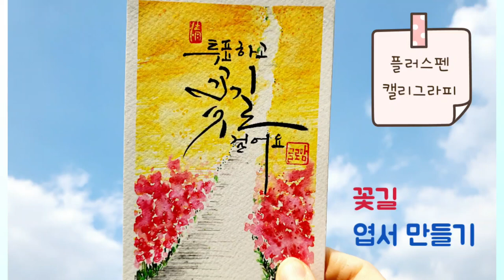Ep 108.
교육비 부담 없고, 집 걱정도 없고, 돈 없어도 건강 걱정 없고, 쉼을 좀 누리며 살고.
누군가에겐 쉽게 주어지는 것들이 누군가에겐 노력해도 주어지지 않기도 합니다.

그래서 조금은 더 평등한 세상, 조금은 더 존엄한 세상, 조금은 더 자유로운 세상, 조금은 더 협력하는 세상에서 살고 싶다는 생각을 해보게 됩니다.
특히 우리 아이들이 살아갈 세상은 더 좋아져야 하지 않을까요?
그렇다면 우리가 할 수 있는 일은 무엇일까요?

제21대 국회의원선거가 시작되었습니다. 사전투표가 오늘부터 내일 오후 6시까지 진행되고, 4월 15일 투표가 진행됩니다.
투표는 공동체가 의사를 결정하는 과정으로, 깨어있는 우리의 소중한 한표와 올바른 선택이
나와 내 아이가 살아갈 행복한 세상을 만들어 갈 수 있습니다.

아테네에서는 정치에 관심을 갖지 않는 사람들에 대해, 자신의 일에만 전념하는 사람이라고 하지 않고 하는 일이 없는 사람들이라고 말한다고 합니다.

나와 우리 아이들이 꽃길을 걸을 수 있도록 꼭 투표에 참여합시다.
그래서 우리모두 꽃길을 걸을 수 있도록 하는 정치가 만들어지길 바랍니다.